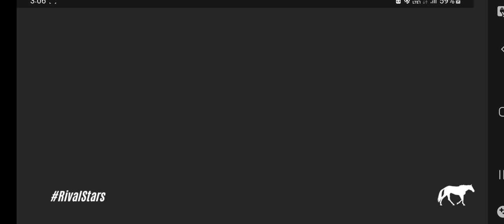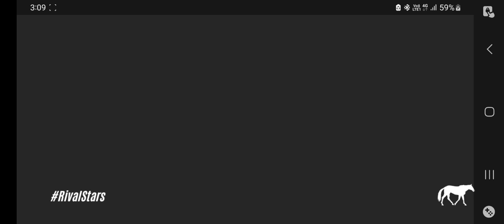Earn money in rival 🌟